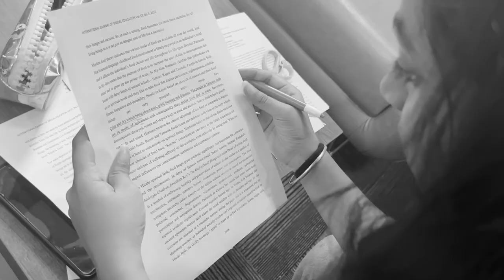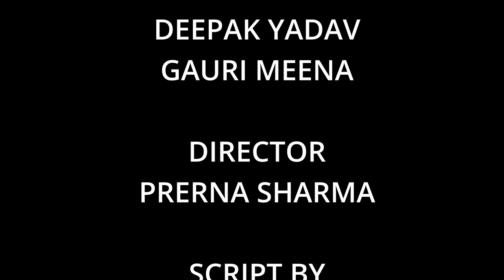Under The Darkness I Short Film I Student Projects I DJMC I MRIIRS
The movie represents incidents of a psychopathic girl, and how circumstances lead her to murder her parents and her younger sister. The movie showcases, how the behavioral changes occur and the aggressive state of mind has the blood thirst on high level.